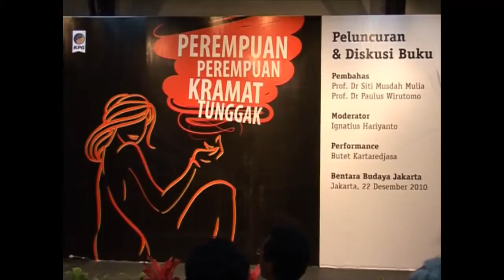Perempuan-Perempuan Kramat Tunggak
Monolog Butet Kertaredjasa dalam peluncuran buku Perempuan-Perempuan Kramat Tunggak, karya Endang Rahayu Sedyaningsih Mamahit